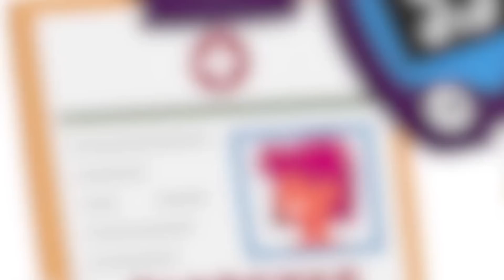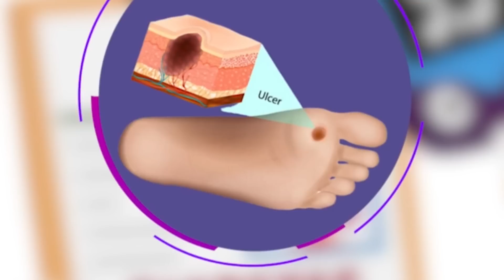పిలల్లకి ఈ 3 విషయాలు ఇస్తే తల్లితండ్రులతో connect అవుతారు!!